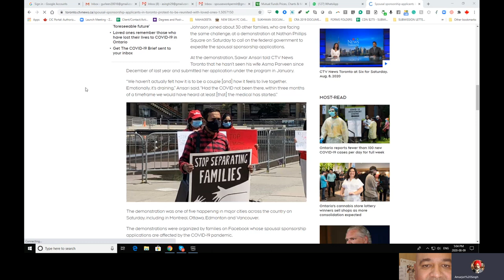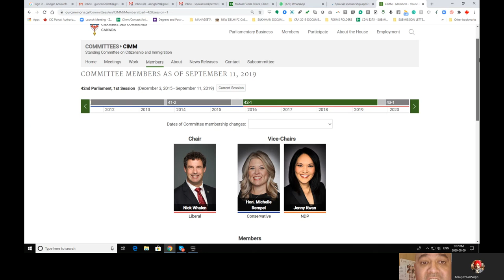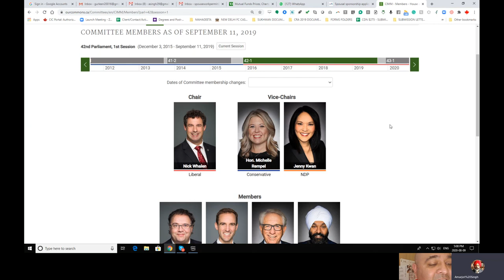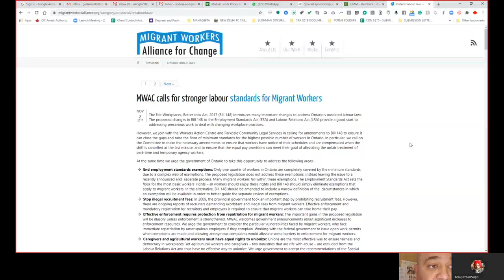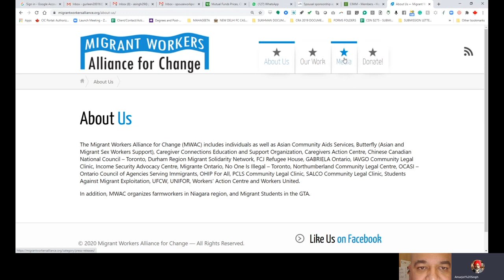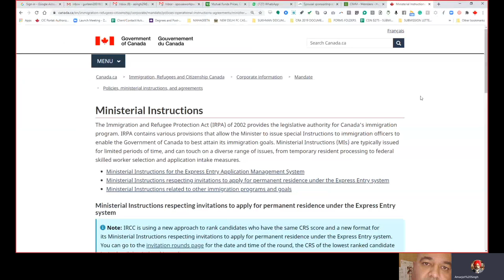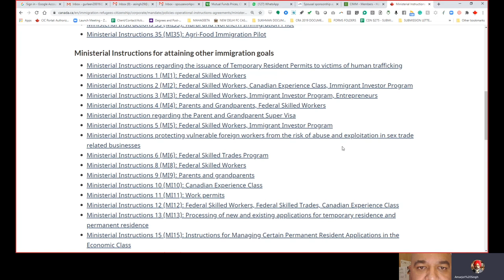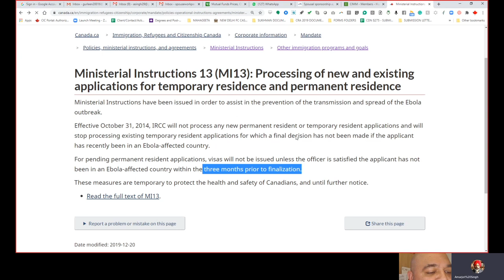Canada Immigration petition and struggle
AMARJOT SINGH